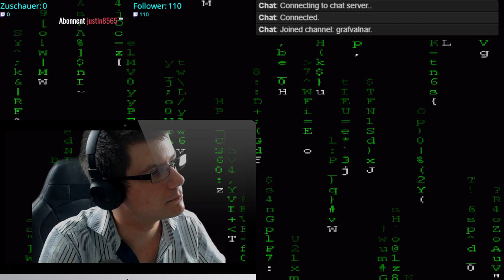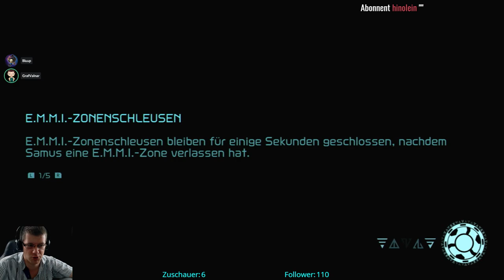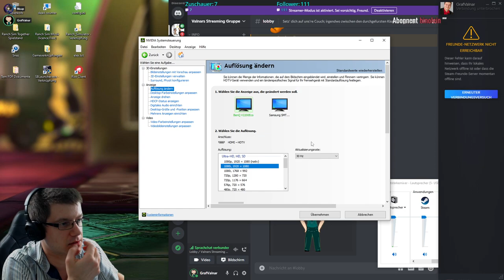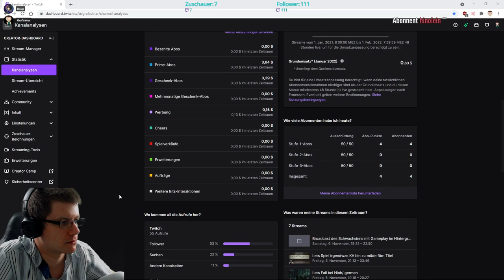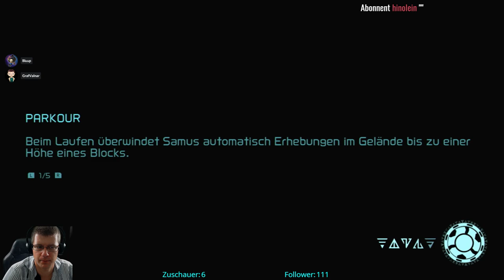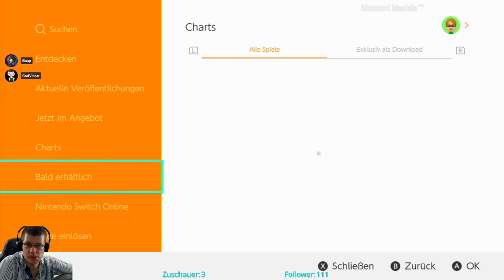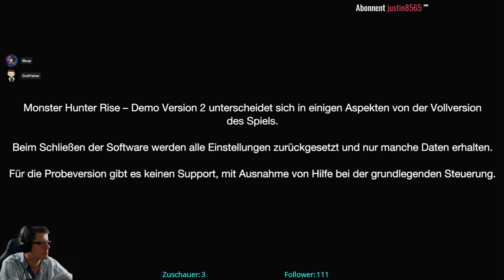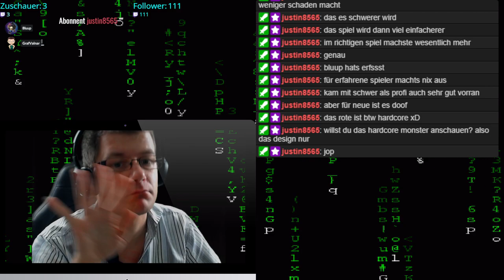Der Verzweiflung nahe, und darüber hinaus - Metroid Dread - Nintendo Switch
Spiele im Stream:
Metroid Dread und Monster Hunter Rise Demo v2
Broadcaster: NKN, Bluup und GrafValnar